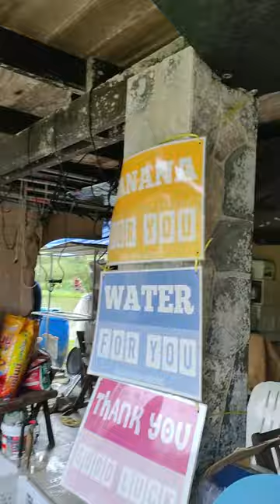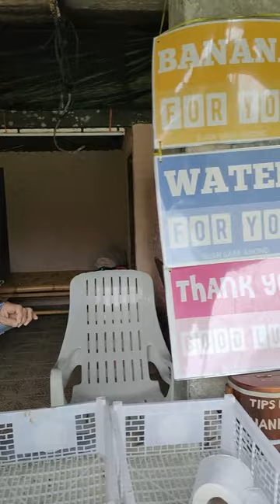Que faire à Koh Samui ? Randonnée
Que faire à Koh Samui ? Randonnée. Comment visiter Koh Samui. Que faire à Koh Samui auj ? Pour découvrir Ko Samui, voici une rando balade sur les hauteurs de Ko Samui. 9 juillet 2023. Ce n'est pas une excursion de Ko Samui mais une randonnée balade. Randonner sur les hauteurs de Koh Samui au départ de Magic Garden. Hiking on the top of Koh Samui

00:00 Que faire à Koh Samui ? Randonnée
00:10 Randonner sur les hauteurs de Koh Samui
00:30 Hiking on the top of Koh Samui
02:00 Sommet de Koh Samui :  au départ de Magic Garden